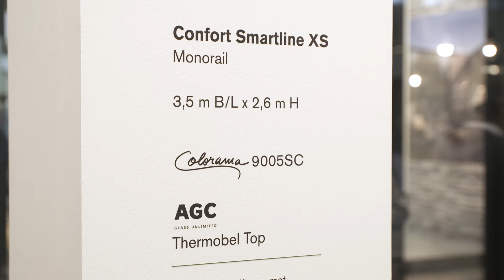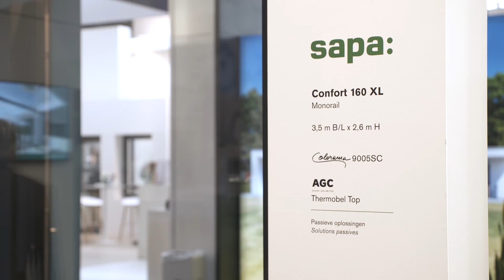Herbeleef SAPA op Batibouw 2018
Herbeleef de highlights van de Batibouw-stand. Ontdek er ondermeer het minimalistisch schuifraam Artline XL, het innovatieve schuifraam Confort Smartline met smalle aanzichtbreedte en het schuifraam in landelijke stijl Confort Smartline Ligna